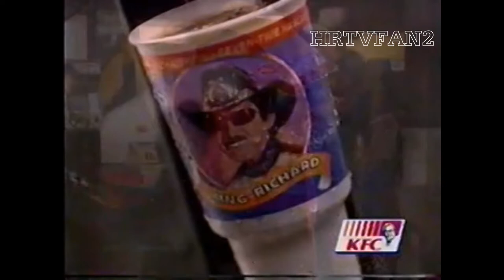1996 KFC Commercial (Colonel's Crispy Strips: Richard Petty)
(c)1996 Yum! Brands

1996 commercial for KFC promoting the Colonel's Crispy Strips meal for $3.99 and you could get a 32 oz. cruiser cup with an image of the King of stock car racing himself; Richard Petty (seen "racing" a kids' simulator car)